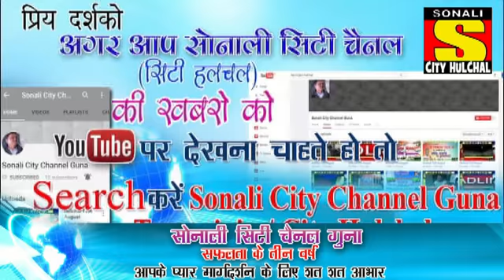hulchal 25 08 2017